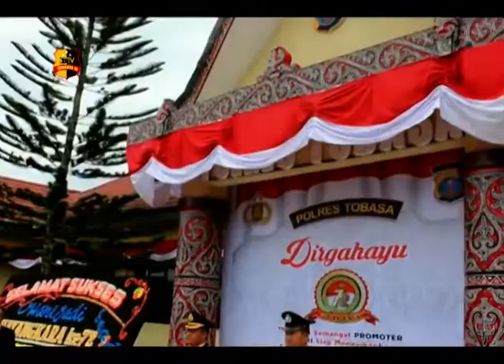POLISI CILIK WARNAI PERINGATAN HUT BHAYANGKARA KE 72